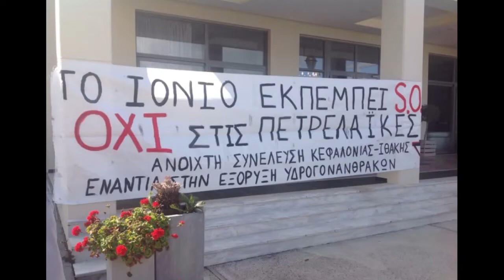Νo Οil - Περιφερειακό Συμβούλιο Ιονίων Νήσων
Από την παρέμβαση μας στο Περιφερειακό Συμβούλιο Ιονίων Νήσων - Σάββατο 13/4/2019

Demonstration during the Regional Council of Ionian Islands - Saturday 13/4/2019